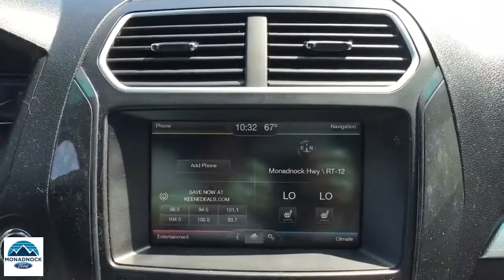2016 Ford Explorer Swanzey, Keene, Brattleboro, Manchester, Greenfield, NH 7048A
Shadow Black Used 2016 Ford Explorer available in Swanzey, New Hampshire at Monadnock Ford. Servicing the Keene, Brattleboro, Manchester, Greenfield, NH area.

Monadnock Ford
119 Monadnock Hwy

At Monadnock Ford you can receive a trade-in appraisal online to get a head start on the financing process. Visit our service Quick Lane to get in and out fast when it's time for routine maintenance.brbr***INCLUDED IN THIS VEHICLE IS EQUIPMENT GROUP 202A: DRIVER CONNECT PKG, MYFORD TOUCH, SYNC VOICE ACTIVATED SYSTEM AND DUAL ZONE AUTO TEMP CONTROL***brbrBlack 2016 Ford Explorer XLT 6-Speed Automatic with Select-Shift 4WD 3.5L 6-Cylinder SMPI DOHCbrbrAwards:br * 2016 KBB.com 5-Year Cost to Own Awards * 2016 KBB.com Best Buy Awards Finalist * 2016 KBB.com Brand Image AwardsbrbrBecome a Monadnock Ford Advantage Program member when your follow these two steps! 1. Buy any new or pre-owned** vehicle at Monadnock Ford 2. Post a picture with your New or Used vehicle on your Facebook, Twitter or Instagram with MonadnockFordAdvantage and/or Post a review on Google, yelp or DealerRater 3. Get the following with your membership: -2 years of free maintenance -1 year ResistAll interior/ Exterior protection -Nitrogen filled tires -Min of 2 months/ 3,000 miles of warranty on every pre-owned vehicle $1000 for our Refer-A-Friend program: *$100 for first referral $150 for second $200 for third $250 for fourth $300 for the fifth **Includes 5 free oil, lube & filter changes **excluded wholesale to the public vehicles**